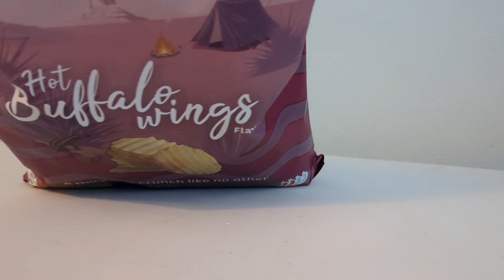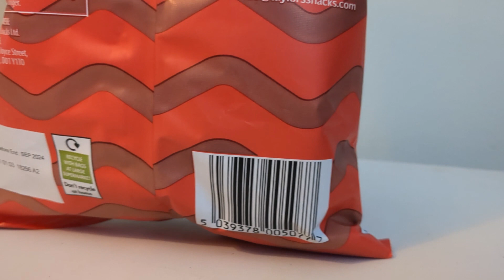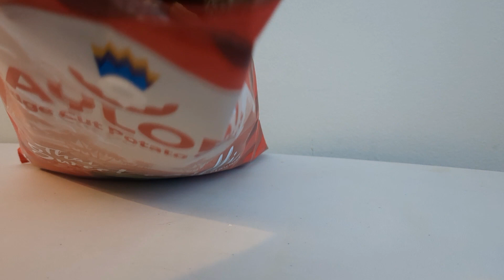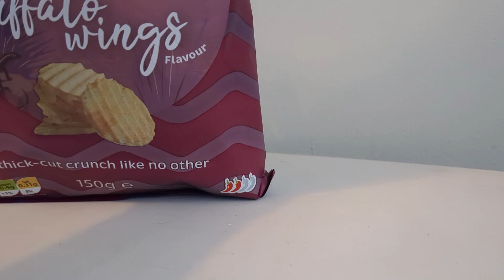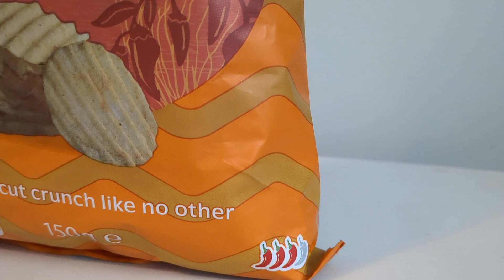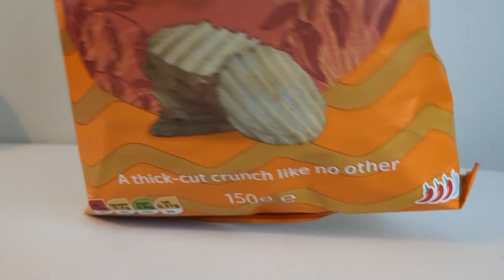Ben Tries Taylor's Crisps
Trying X3 interesting crisps flavours from the Taylor's brand.